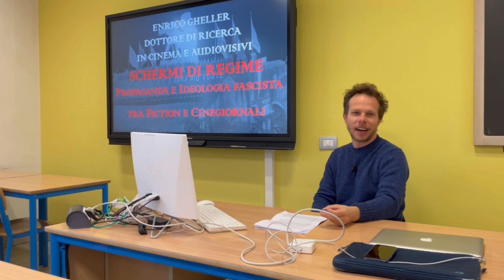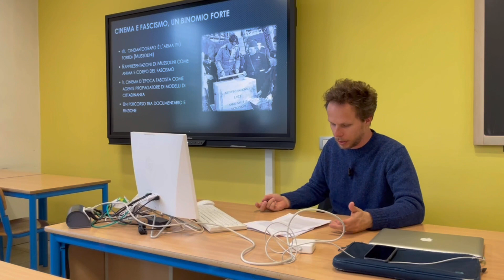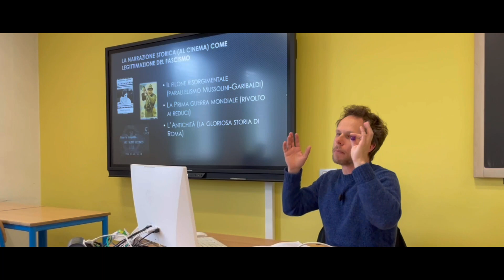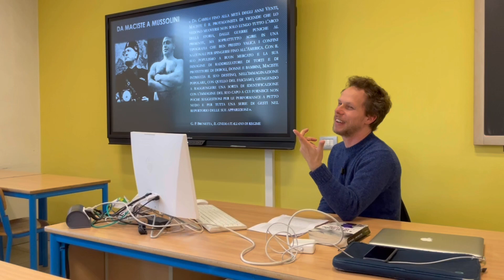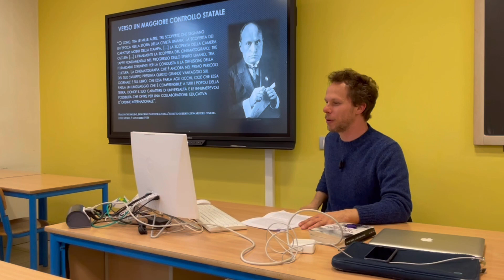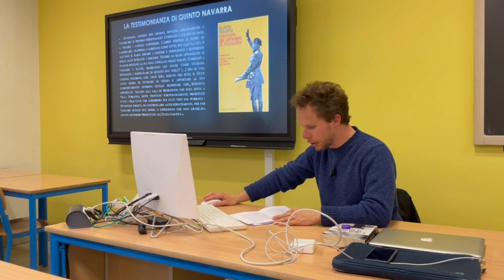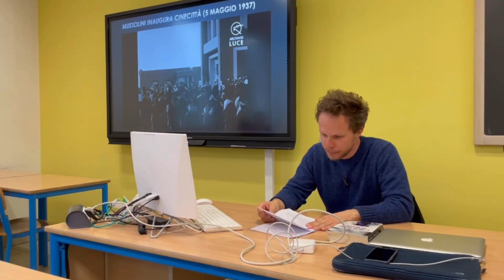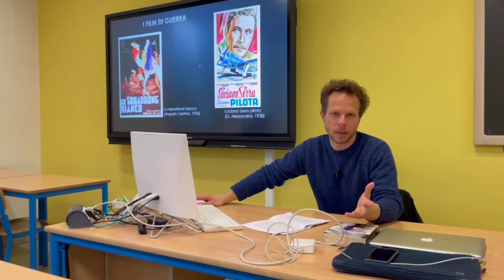Specchi di Perseo 2023: Enrico Gheller "Schermi di regime"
Alla scoperta dei segreti del cinema degli anni '20 e '30 con lo storico del cinema Enrico Gheller dall'Università di Udine.